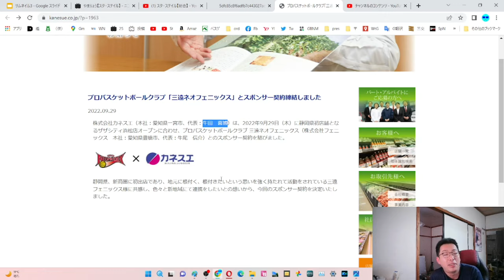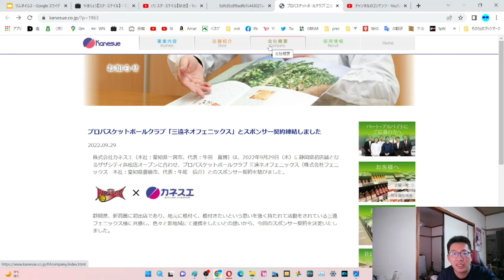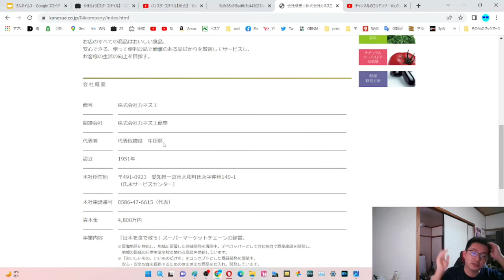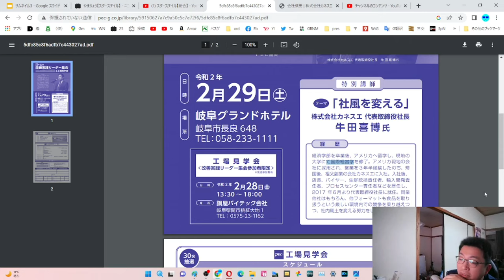YS001 カネスエが三遠ネオフェニックスとスポンサー契約締結したっていう記事を見ていたら、とんでもない事実が発覚しました【四方山即報】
兎にも角にも何はともあれ、牛田喜博さま社長ご就任おめでとうございます！

　ちなみにこのシリーズ、速報とするにはあれなので「即席報道＝略して即報」でいきたいと思います。
　やっぱ機動力って大事じゃんね？

当動画関連サイト・チャンネルはこちら↓
カネスエさま
プロバスケットボールクラブ「三遠ネオフェニックス」とスポンサー契約締結しました

PEC協会さま
第33回　工場見学会＆改善実践リーダー集会